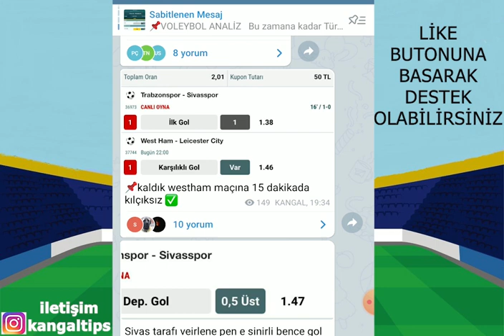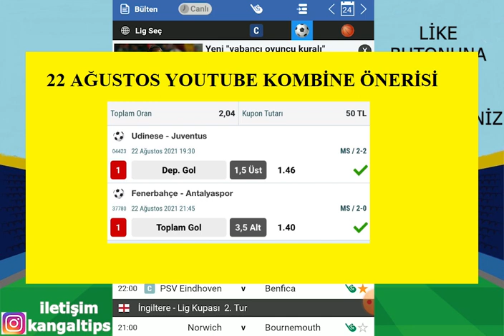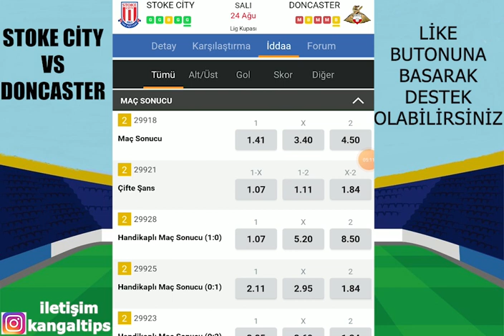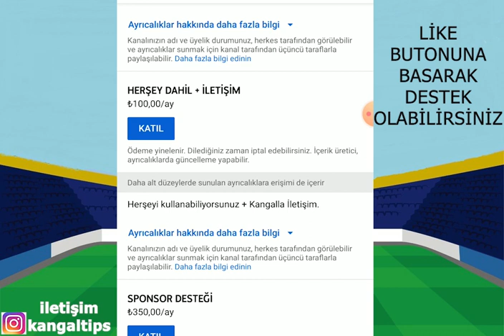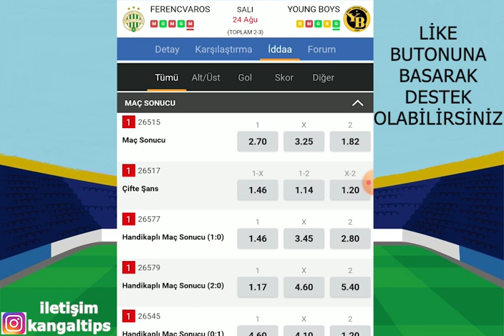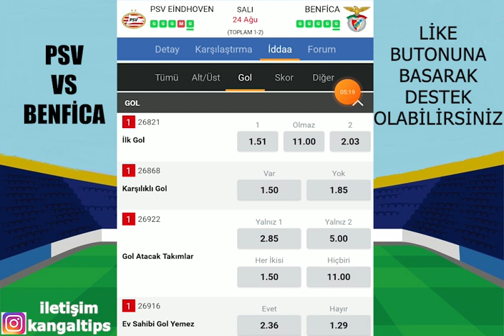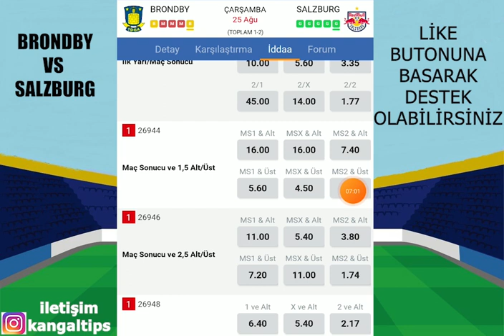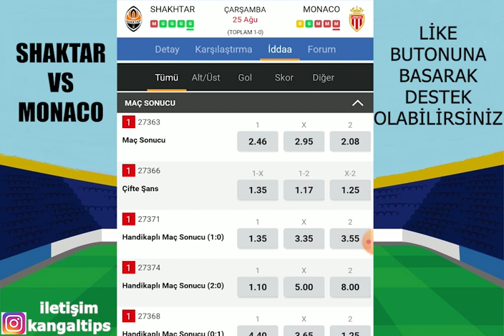İDEALLERLE ÇOŞTURUYORUZ! DEVAM! 25 AĞUSTOS 2021 İDDAA TAHMİNLERİ